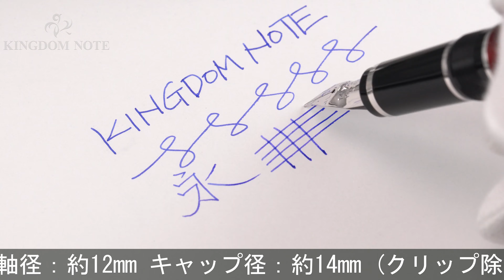PILOT パイロット 万年筆 エラボー レッド 軟極細字 (金属軸)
外観多少スレ･キズ、クリップに極小アタリ数か所等見られますが、概ね程度良好なコンディションです。毛筆のような筆記をお楽しみいただける特徴的な軟ペン先。

本体材質：黄銅に塗装仕上げ
ペン先材質：14金
字幅：軟極細字
機構：カートリッジ、コンバーター両用式
全長：約157mm (筆記時)
胴軸径：約12mm
キャップ径：約14mm (クリップ除く)
最大径：約17mm (クリップ含む)
重さ：約29g
付属品：なし